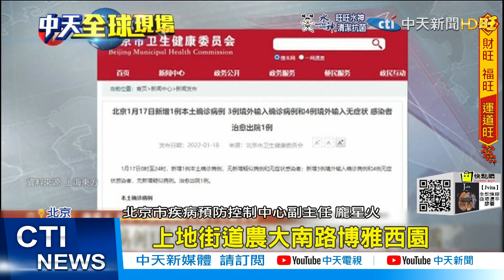【每日必看】北京再傳3確診 Delta與Omicron兩變異株夾擊@中天新聞CtiNews 20220119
冬奧倒數16天，北京繼15號傳出首例Omicron確診者後，18日再出現3名確診病例，其中一名確認為感染Delta病毒株，大陸目前研判是因患者接觸國際包裹後確診。

歌名: Sunspots
作者: Jeremy Blake
類型: Dance & Electronic
氣氛: Happy Music